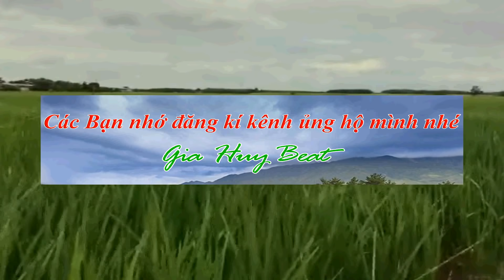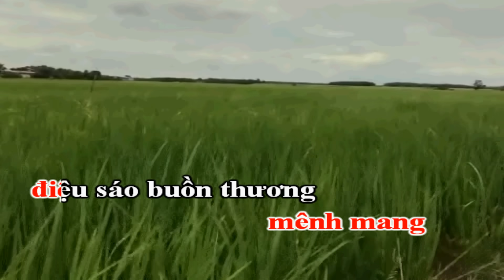Chiếc vòng cầu hôn - karaoke - tone nam - gia huy beat - vòng tay cầu hôn - tone nam - karaoke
bài hát :vòng tay cầu hôn
sáng tác : Trần Tiến
thể loại : nhạc sống organ karaoke - gia huy beat
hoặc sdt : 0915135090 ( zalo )